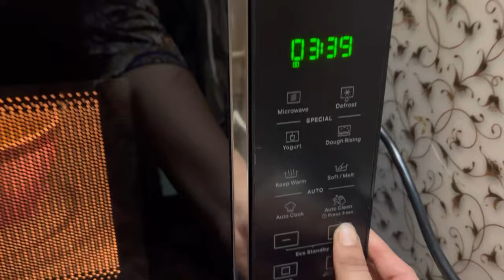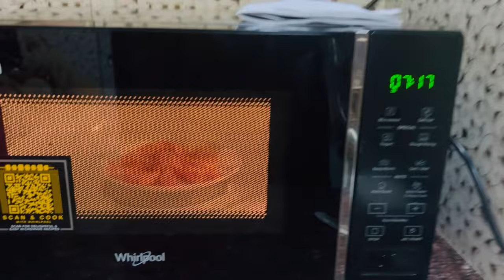Humare ghar aya oven & speakers 🔊 | bhai hua gussa😳 || snehathakurvlogs